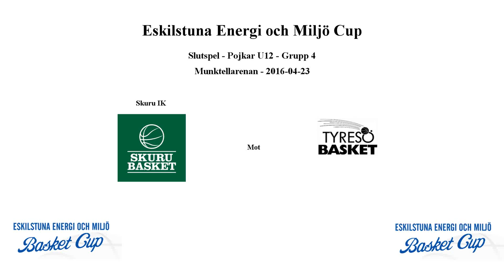Skuru Basket (P04) mot Tyresö Basket - EEMC - 2016-04-23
Skuru Basket mot Tyresö Basket
Eskilstuna Energi och Miljö Cup 2016
Gruppspel - Pojkar U12 (P04)
Munktellsarena Innebandyplan
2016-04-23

Snabb meny:
Q1: 00:00
Q2: 05:19
Q3: 10:42
Q4: 16:44
Q5: 22:10
Q6: 27:33

Laguppställning

Spelare - Skuru Basket
Nr: 0. - Samuel - (Q: 1,4)
Nr: 5. - Nils (Q: 2,5)
Nr: 6. - Viktor (Q: 2,5)
Nr: 7. - Aston (Q: 2,4)
Nr: 8. - Albin (Q: 3,5)
Nr: 10 - Gustav -- (Q: 3,6)
Nr: 12 - Erik (Q: 1,4,6)
Nr: 13 - Douglas - (Q: 1,3,5)
Nr: 14 - Axel (Q: 1,3,6)
Nr: 15 - William -- (Q: 2,4,6)

Coach - Skuru Basket
Christian Larsson

Sekreterare: ?
Tidtagare: ?

Domare: ?
Domare: ?

Skuru Basket : 46 - 20 : Tyresö Basket